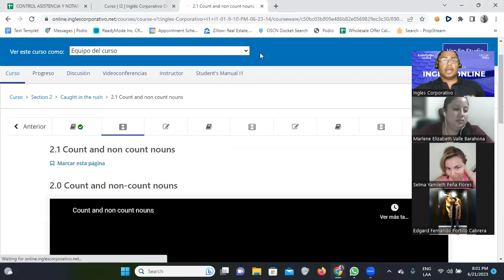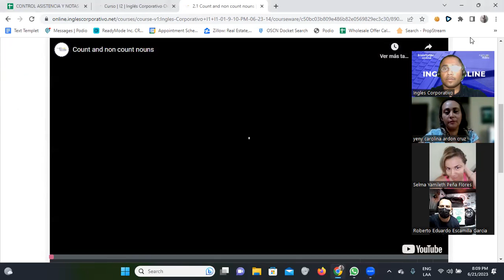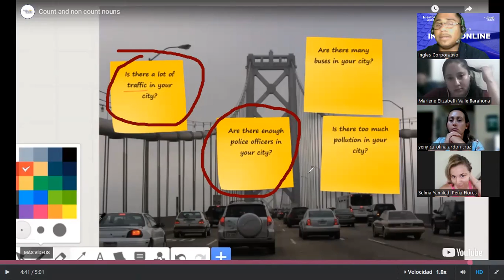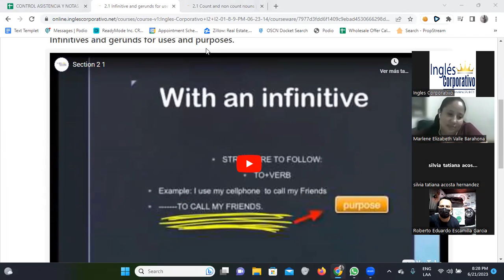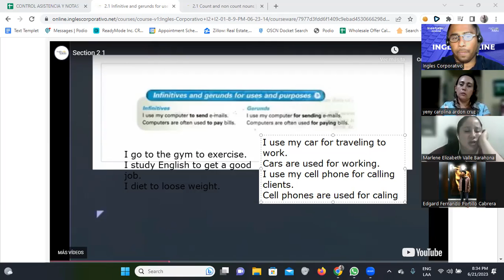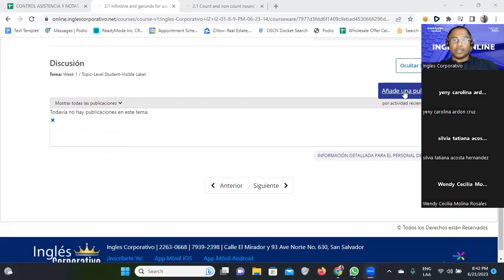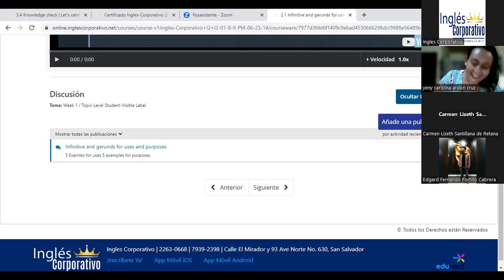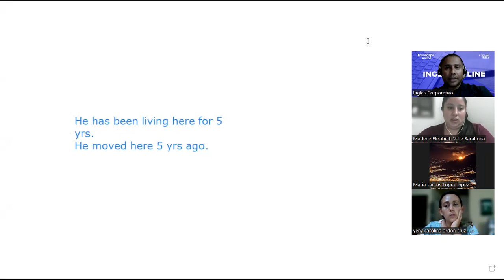SESION 3-21/06/2023- FI-REGAL-45-Santos Vasquez-Using Gerunds and Infinitives